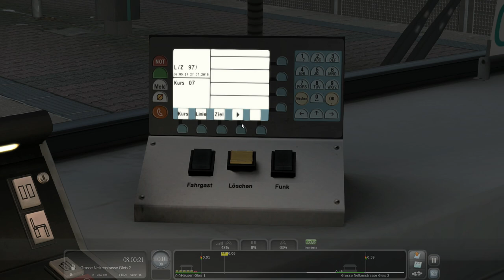【🚆模擬火車2019】Frankfurt U-Bahn U7 (法蘭克福輕鐵) - U3 class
駕駛的是法蘭克福輕鐵U7線列車，是德國其中一條輕鐵和地鐵混合系統，由Hausen前往Enkheim，使用列車為3組的U3 class列車，其中1組的U3 class保留了數十年前的橙色塗裝。